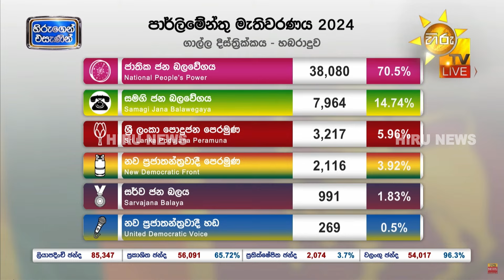ගාල්ල දිස්ත්‍රික්කය හබරාදූව ඡන්ද ප්‍රතිඵලය - Hiru News